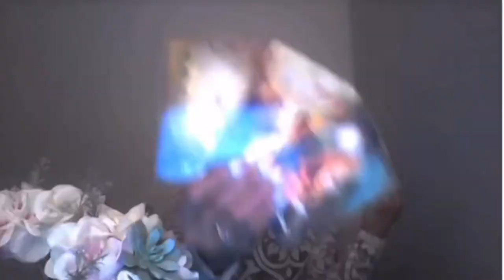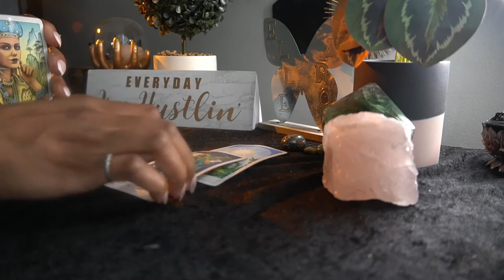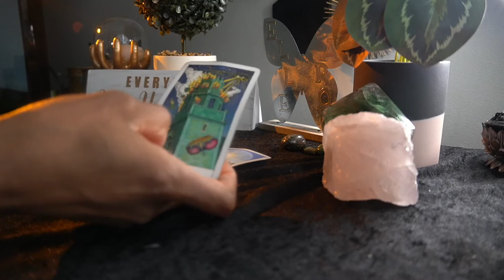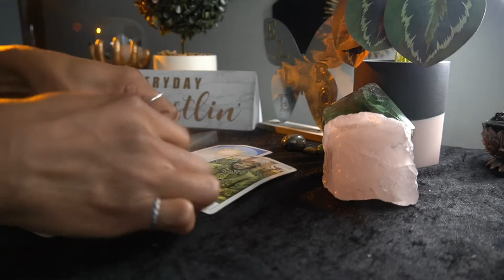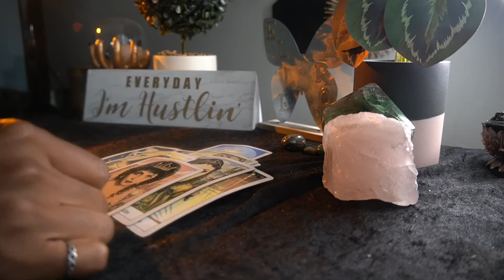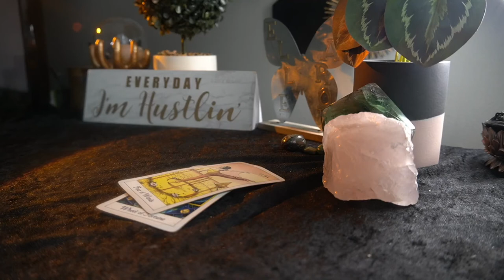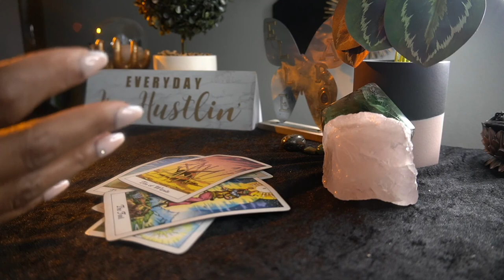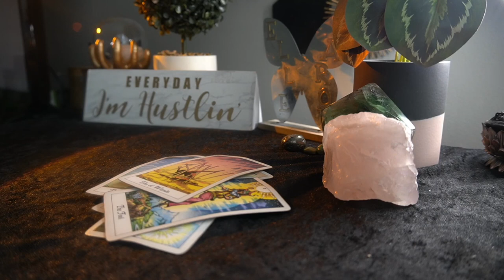LEO SEPT '22 LAST DITCH EFFORT